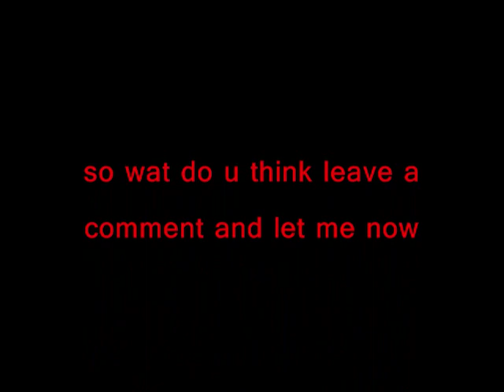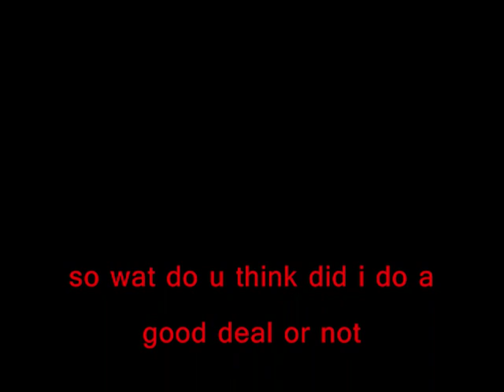rc car schumacher mission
this is my schumacher and my old tt-01